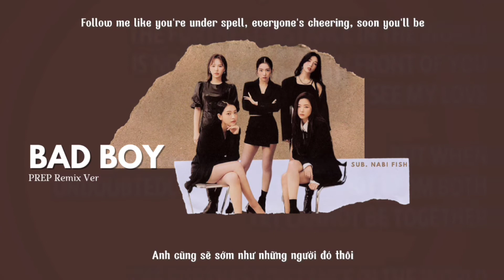[Vietsub/Engsub/Audio] Bad Boy (PREP Remix ver) - Red Velvet